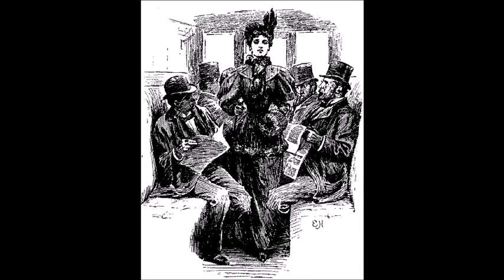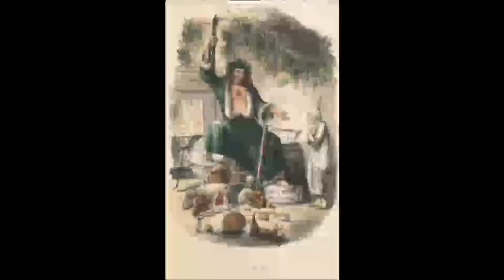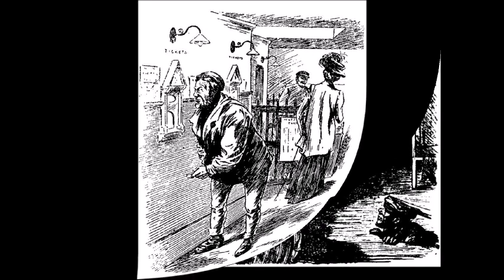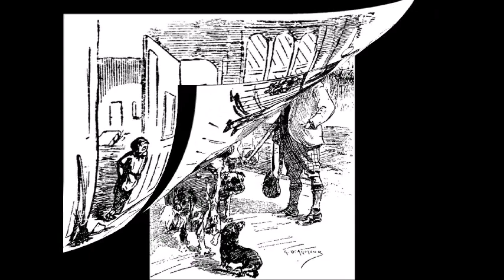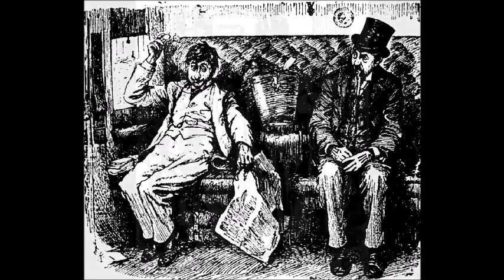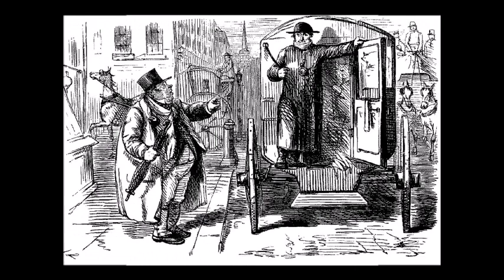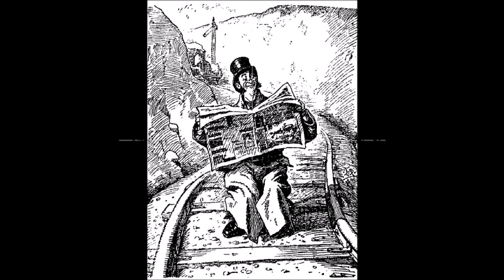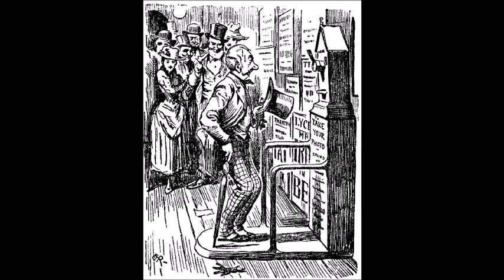John Leech 約翰·利奇 (1817-1864) Romanticism Realism British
John Leech, (born Aug. 29, 1817, London, Eng.—died Oct. 29, 1864, London), English caricaturist notable for his contributions to Punch magazine.
Leech was educated at Charterhouse, where he met William Makepeace Thackeray, who was to be his lifelong friend. He then began to study medicine but soon drifted into the artistic profession and in 1835 published Etchings and Sketchings by A. Pen, Esq., comic character studies from the London streets. In 1840 Leech began contributing to magazines with a series of etchings in Bentley’s Miscellany; he also collaborated with George Cruikshank, whose work his own resembled in both style and subject. Later, however, he excluded the horrific and satirical elements present in the tradition of English caricature established in the late 18th and early 19th centuries by James Gillray and Thomas Rowlandson. Leech developed in his caricatures a comfortable, warmly humorous middle-class urbanity, in which character is underlined by emphatic contrasts of stock types. These qualities emerge from the four etchings illustrating Charles Dickens’ Christmas Carol (1844), the Comic History of England (1847–48), and the woodcuts for the Comic History of Rome (1852). These were followed by numerous etchings and woodcuts of sporting scenes in the novels of his friend R.S. Surtees.
Leech’s first contribution to Punch appeared in the issue of Aug. 7, 1841. This was the beginning of a fruitful connection that resulted in about 3,000 caricatures and other illustrations for the magazine. Leech concentrated on social caricature, as in Pictures of Life and Character from the Collection of Mr. Punch (1854, 1860, and 1863). Leech and the English illustrator Sir John Tenniel were the creators of the conventional image of John Bull—a jovial and honest Englishman, solid and foursquare, sometimes in a Union Jack waistcoat and with a bulldog at heel. He also contributed to Punch almanacs and pocketbooks, to Once a Week, and to The Illustrated London News, as well as to numerous novels and miscellaneous volumes.
約翰·里奇（生於1817年8月29日，倫敦，Eng.-死於1864年10月29日，倫敦），英國漫畫家顯著為他的貢獻衝雜誌。
水蛭在景，在那裡他遇到了薩克雷，誰是成為他終身的朋友教育。隨後，他開始學醫，但很快就漂到了藝術專業，從倫敦街頭發表1835版畫和Sketchings由A.筆，彼岸，漫畫人物的研究。 1840年水蛭開始了一系列的賓利雜記版畫的貢獻雜誌;他還與喬治·克魯克香克，他們的工作自己的風格和主題相似。但是，後來他排除存在於成立於18世紀末和19世紀初由詹姆斯Gillray和托馬斯羅蘭森英語漫畫的傳統可怕和諷刺元素。水蛭在他的漫畫一個舒適，溫馨幽默的中產階級溫文爾雅，其中字符由股票類型的對比度強調發展下劃線。這些特質從四個蝕刻出狄更斯聖誕頌歌（1844年），英格蘭（1847年至1848年）的漫畫歷史，和木刻出現了羅馬的歷史漫畫（1852年）。其後是眾多版畫和運動場景的木刻版畫在他的朋友R.S.的小說蘇提斯。
利奇的衝第一個貢獻出現在八月的問題7，1841年這是導致約3000漫畫和其他插圖的雜誌了卓有成效的連接的開始。水蛭集中在社會諷刺漫畫，在生活中的圖片及文字，從先生的收藏沖床（1854年，1860年，1863年和）。水蛭和英國插畫家約翰·坦尼爾爵士是約翰牛，快活和誠實的英國人，固體和Foursquare的傳統形象的創造者，有時在英國國旗的背心，並在鞋跟的牛頭犬。他還貢獻了衝年鑑和錢包，每週一次，和倫敦新聞畫報，以及無數的小說和雜卷。